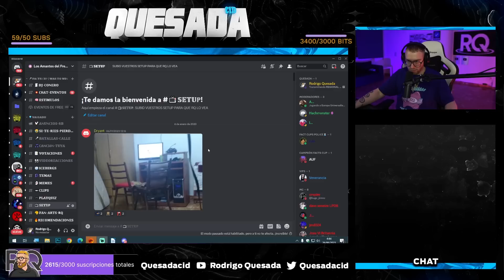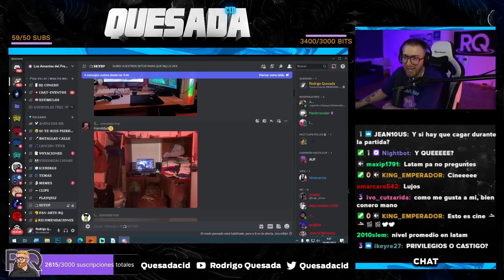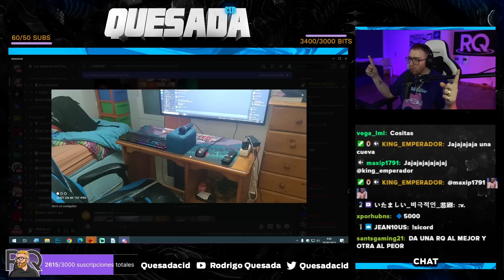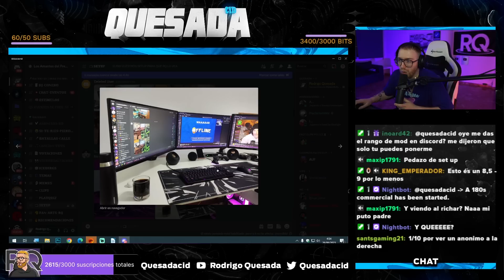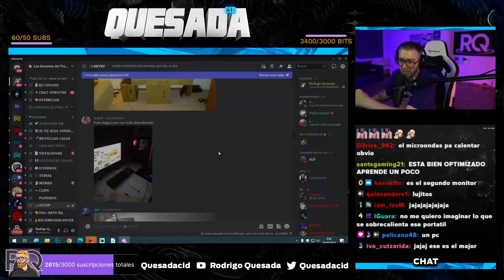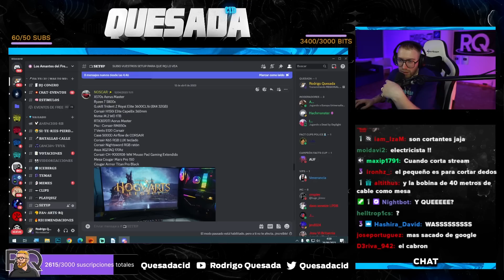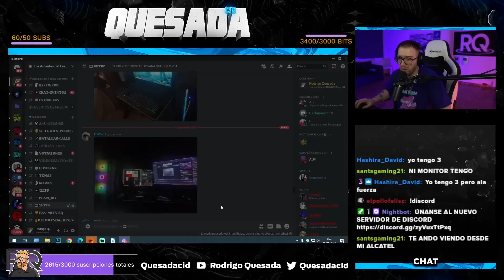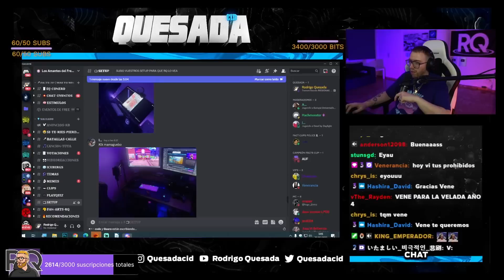RODRIGO QUESADA REACCIONA A LOS SETUPS DE SUS SUSCRIPTORES